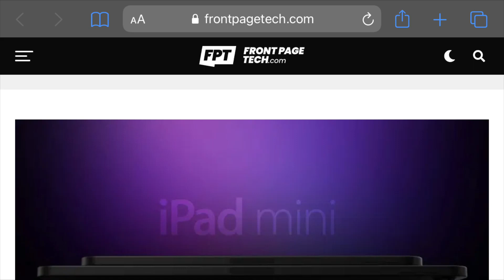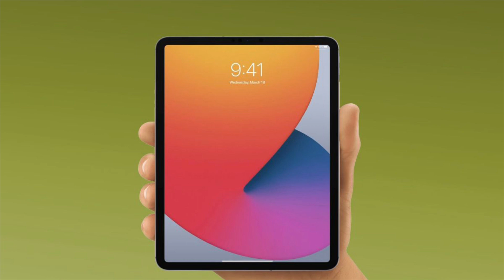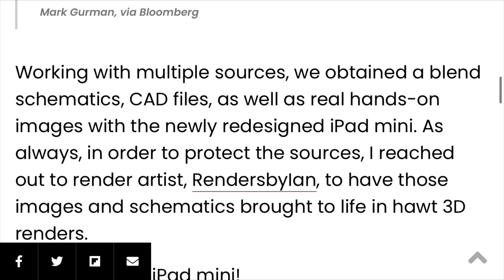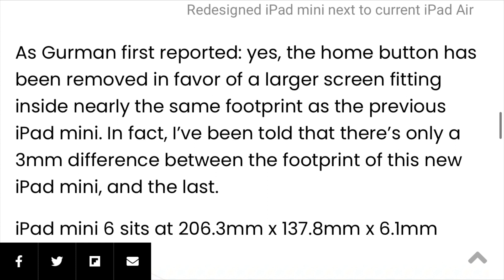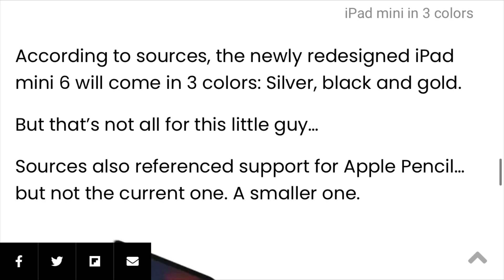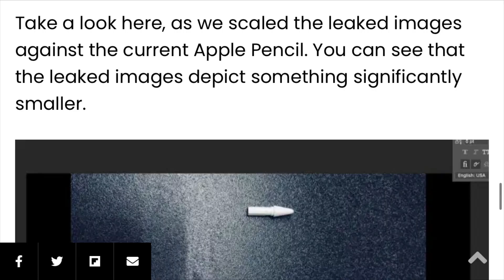iPad mini 6 Exclusive Leaks + Big Features + Redesign - (2021)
Millstone 1.1